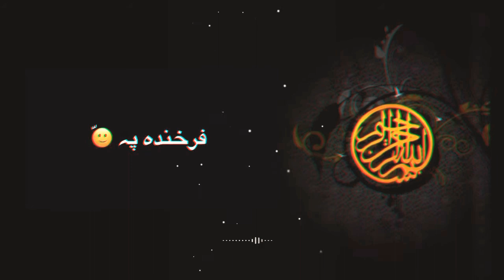Jumma Mubarak Status| Qawwali Status| WhatsApp Status